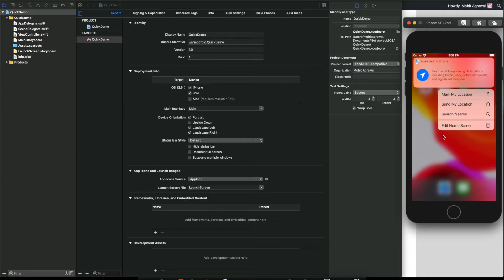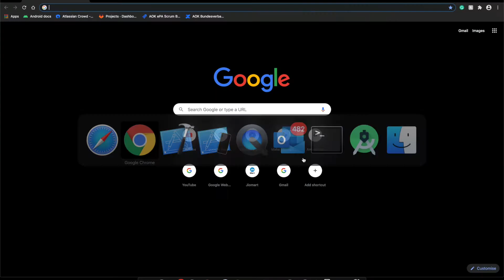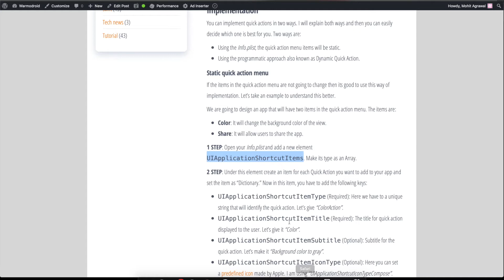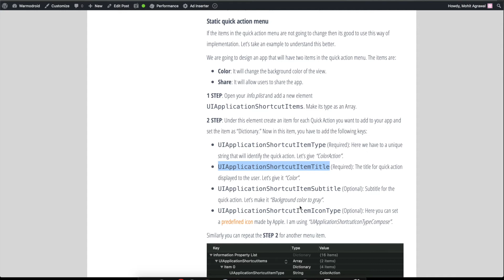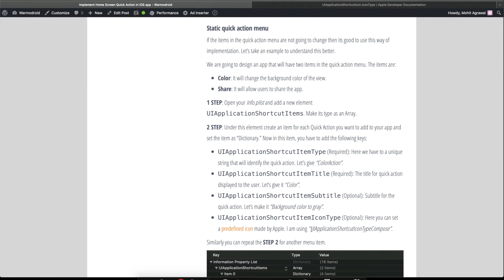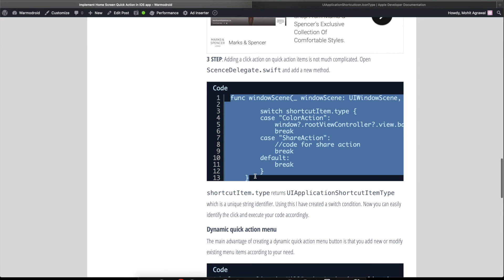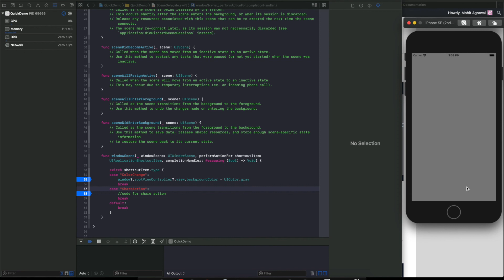Learn how to implement Quick action menu in iOS || Tutorial for beginners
Check the easy way of implementing a quick action menu feature in your iOS app.

My Mobile gaming:
🎮Best budget phone for gaming
My gaming PC build:
🔥 Graphics card
🔥 Gaming motherboard
🔥 AMD processor
🔥 Gaming RGB keyboard
🔥 Gaming RGB Mouse